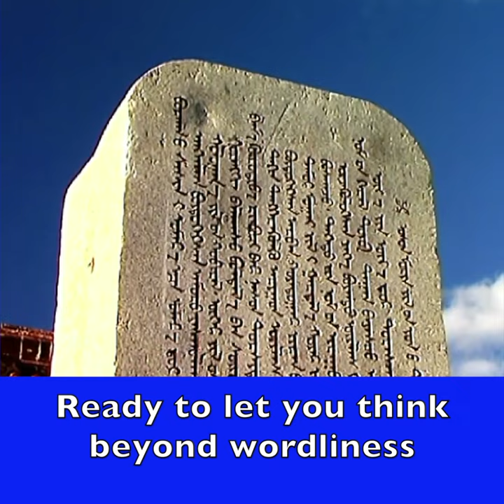30 4 Amarbayasgalant half the way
Amarbayasgalant half the way